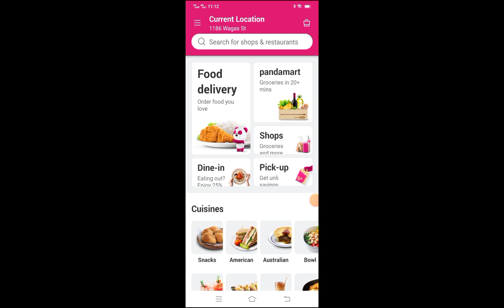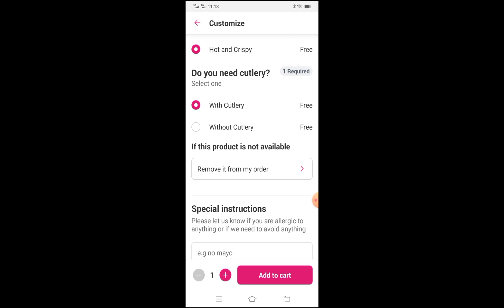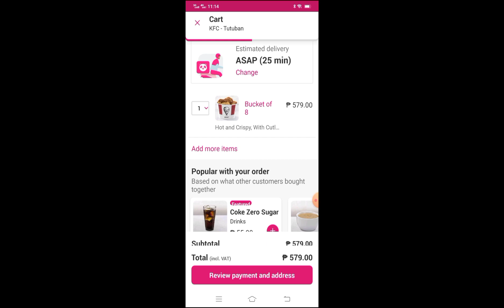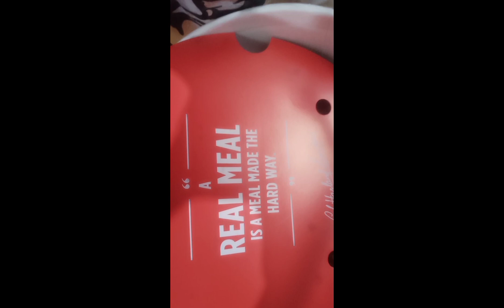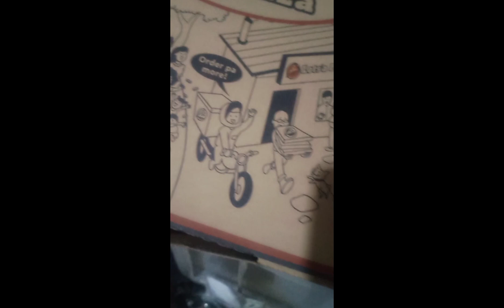Happy Birthday My Loves | Simple Birthday Celebration 🥳🎉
Head Founder : Mariel Grandeza

2.) Paki Click Like & Click Follow ang aking MARIEL GRANDEZA FACEBOOK PAGE. Paki Screenshot para sa Legit Proof.

3.) Paki Click Like & Click Follow ang Group MG SOCIAL MEDIAS SUPPORT NATIONWIDE FACEBOOK PAGE. Paki Screenshot para sa Legit Proof.

4.) Magsend po ng Friends Request & Click Follow po ang aking MARIEL GRANDEZA FACEBOOK ACCOUNT. Paki Screenshot po para sa Legit Proof.

Mariel Grandeza  - profile picture naka faceshield

5.) Paki Click Like & Click Follow po ang aking MARIEL GRANDEZA TIKTOK. Paki Screenshot po para sa Legit Proof.

6.) Paki Click Follow ang aking MARIEL GRANDEZA INSTAGRAM. Paki Screenshot para sa Legit Proof.

7.) Paki Click Follow ang aking MARIEL GRANDEZA ( @migueljaelle ) TWITTER. Paki Screenshot para sa Legit Proof.